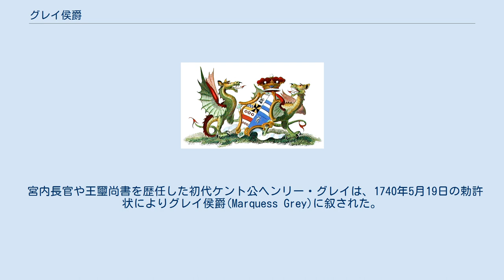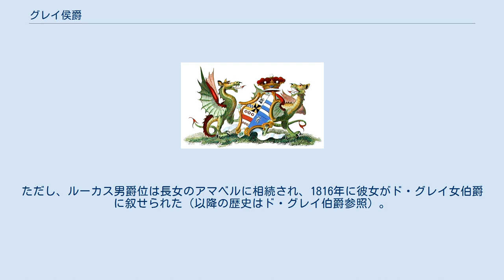グレイ侯爵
グレイ女侯爵の紋章 グレイ侯爵(英語: Marquess Grey)は、かつて存在したグレートブリテン貴族爵位。
初代ケント公爵ヘンリー・グレイが1740年に叙されたが、彼の孫娘ジェマイマ・ヨークの死により1797年に廃絶した。
 宮内長官や王璽尚書を歴任した初代ケント公ヘンリー・グレイは、1740年5月19日の勅許状によりグレイ侯爵(Marquess Grey)に叙された。
この爵位は、初代公の男子に継承できない場合は彼の孫娘、ジェマイマ・キャンベル閣下およびその男子に相続できる特別継承権が付されたものであった。
ケント公は侯爵位創設後わずか2週間で亡くなり、ケント公爵とほとんどの従属称号は廃絶した（ケント公爵参照）。
同時に、孫娘ジェマイマには女系継承が可能なルーカス男爵位の女系相続とグレイ侯爵位の特別継承が行われ、彼女は第2代グレイ女侯爵となった。
 彼女はグレノーキー卿ジョン・キャンベル（後の第3代ブリーダルベイン＝ホランド伯爵）とケント公の長女アマベル・グレイ（?-1726）の娘である。
侯爵位創設3日後の1740年5月22日にジェマイマはフィリップ・ヨーク閣下（後の第2代ハードウィック伯爵）と結婚し、2人の娘アマベルとメアリーをもうけた。
レディ・グレイは1797年1月に73歳で死去し、彼女に息子がいなかったためグレイ侯爵は廃絶した。
ただし、ルーカス男爵位は長女のアマベルに相続され、1816年に彼女がド・グレイ女伯爵に叙せられた（以降の歴史はド・グレイ伯爵参照）。